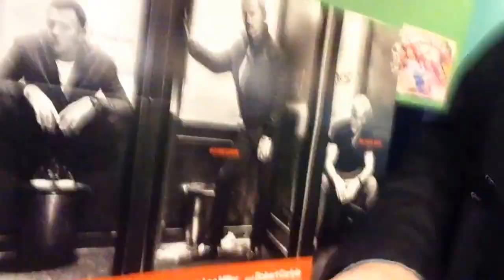トレインスポッティング2見てきた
大好きな映画トレインスポッティングの続編
東京の武蔵村山のイオンで見てきた
２０年ぶり
かっこよすぎて涙が出てきた
若い子にはこのかっこよさわからないだろうなー
若い子には　いや　わかってほしいな
実はトレインスポッティングは原作がすごくよくて
本で読んで　映画で見て　サントラ聞いて
そしてすごく長く楽しめる
まじで
まぁドラックはだめよ
かっこ悪いから

１を見てから２を見て小説読むともう
ハマって抜け出れない
やっぱ若い子に見てもらいたい映画だな
見ないと一生の損